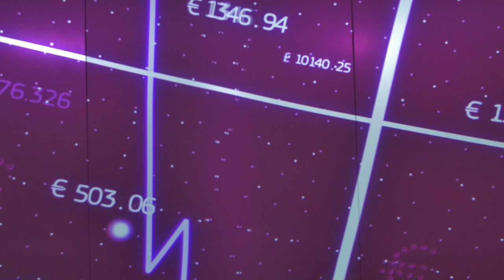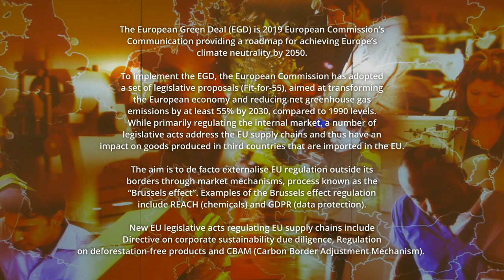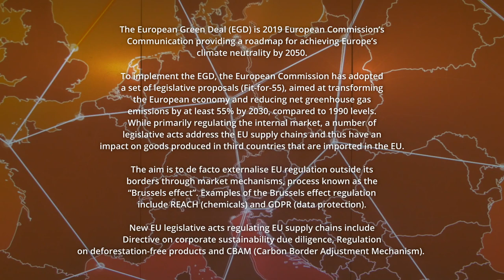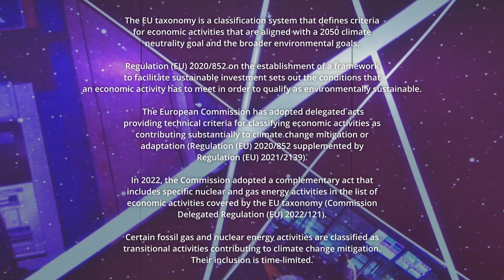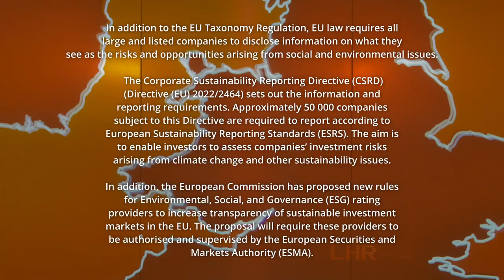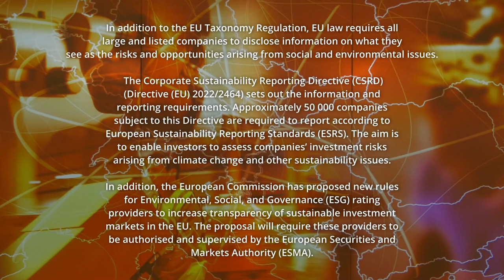4- Business perspective (with Philippe Lambrecht, UCLouvain)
Interview 4: Business perspective (with Philippe Lambrecht, UCLouvain and special advisor to The Federation of Enterprises in Belgium)

The European Union, as the world largest trading block, seeks to transform international trade to make it more sustainable. However, it faces different challenges, both domestically and internationally.

This video series explains the European Union's approach to trade and sustainability in five interviews with EU policymakers, stakeholders and academics. It is designed for students, researchers and practitioners who wish to understand core issues regarding integration of sustainable development in EU trade policy.

This series is part of the Jean Monnet project EU Climate Change Agenda & External Trade and Investment of the Center for European Studies of the Australian National University (620168-EPP-1-2021-AU-EPPJMO-PR).

Interview 1: Sustainability and EU trade policy explained (with Ivana Damjanovic and Nicolas de Sadeleer) - explains the concept of sustainability in unilateral, bilateral, and multilateral trade contexts

Interview 2: European Commission perspective (with Ignacio Garcia Bercero, Director at DG Trade) - discusses the EU's trade strategy and ways in which sustainability has been integrated in EU trade agreements

Interview 3: NGO perspective (with Amandine Van Den Berghe, Senior lawyer at ClientEarth) - provides the views of environmental NGOs on EU's trade and sustainability agenda

Interview 4: Business perspective (with Philippe Lambrecht, UCLouvain and special advisor to The Federation of Enterprises in Belgium) - explains opportunities and challenges for European businesses in light of EU's trade and sustainability agenda

Interview 5: Labour perspective (with Philippe Pochet, General Director of the European Trade Union Institute) - offers the views of trade unions on EU's trade and sustainability agenda

Trade and sustainability nexus - European perspective in five interviews was filmed at different locations in Brussels (Museum of European History; European Commission; Saint Louis University) in May 2023.

The team:
Dr Ivana Damjanovic is a Visiting Research Fellow at the ANU Center for European Studies and Lecturer at the Canberra Law School. She is the author of The European Union and International Investment Law Reform: Between Aspirations and Reality (Cambridge University Press, 2023).

Professor Nicolas de Sadeleer is full professor at UCLouvain Saint-Louis Brussels and holds a Jean Monnet Chair.

Video production by Frank De Four and Dominique Henry. Frank De Four is a professional photograph and a film maker. Dominique Henry directs film and radio documentaries about health and human rights issues.

© Ivana Damjanovic and Nicolas de Sadeleer 2023